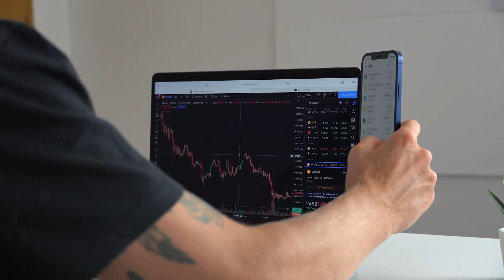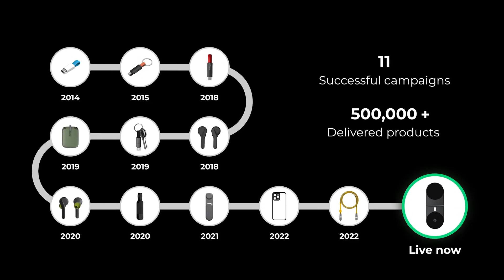World's First Modular Laptop Workstation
Bring True Modularity To Your Workstation, an ecosystem of products that make your tech setup truly modular. You can now physically connect your devices in virtually any configuration.